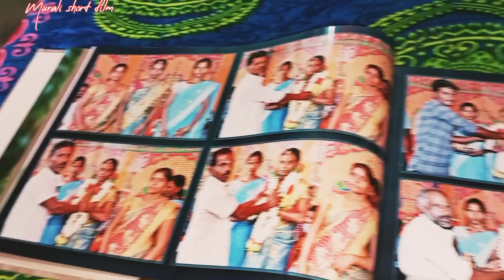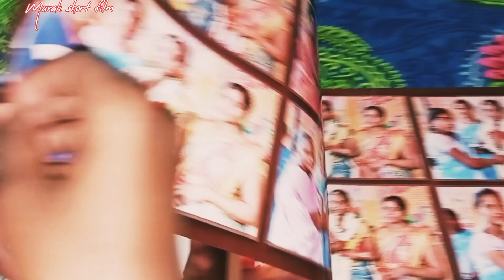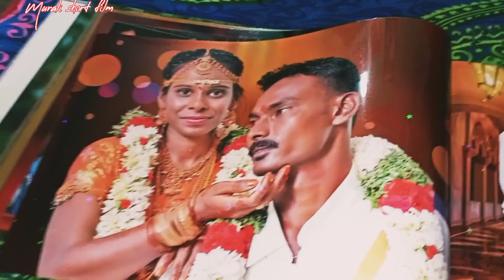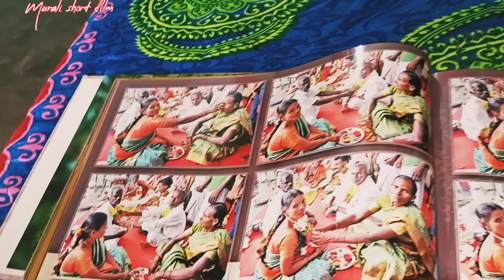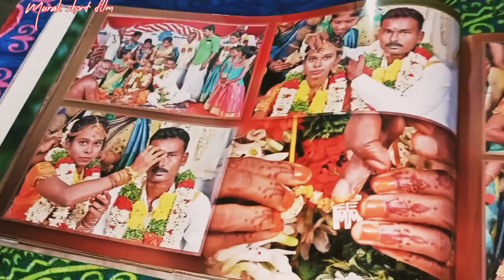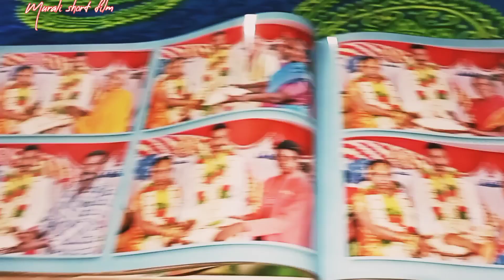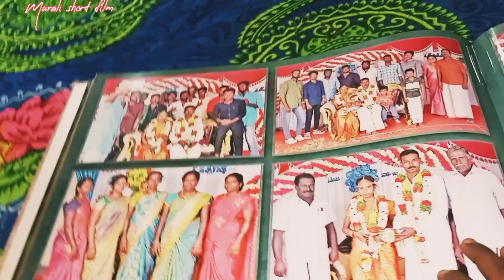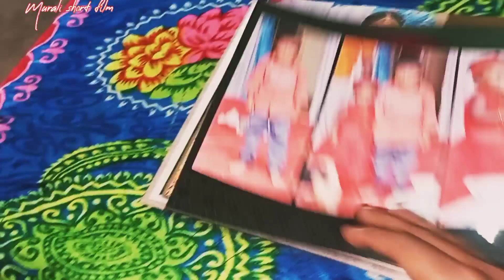WEDDING Function in Tamil | Latest Tamil Traditional Village Puberty Ceremony Celebration 2022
WEDDING Function in Tamil | Latest Tamil Traditional Village Puberty Ceremony Celebration 2022 Wedding WeddingVideos Videos Tamilwedding WeddingSongs LatestWeddings New2022Weddings VillageWedding VillageStyleWedding TraditionalWedding Tamilnadu Tradition alWeddingVideos LoveMarriageVideos TamilWeddingSongs Collections WeddingHighlights கிராமத்துகல்யாணம் Wedding Highlights